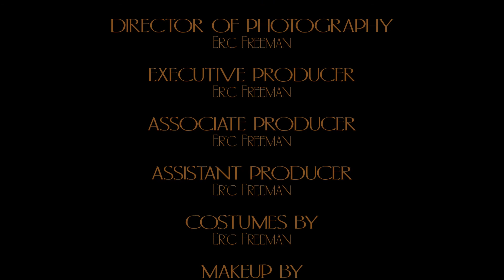Portal 2, Episode #119 - "Readjust" by Fumbly Bumbly